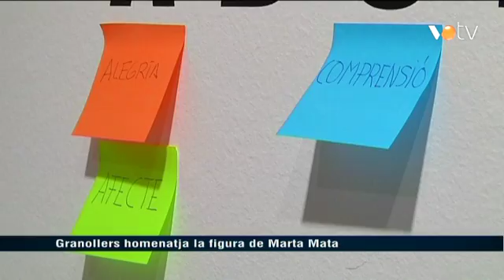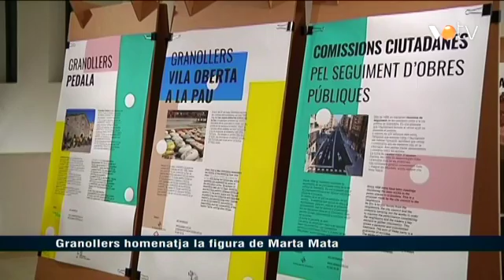VOTV - Granollers homenatja la figura de Marta Mata